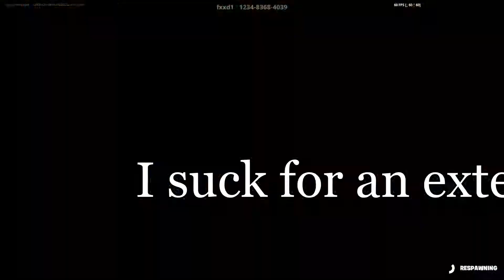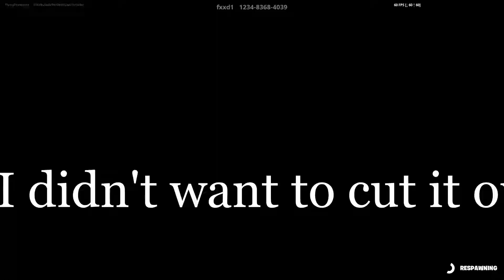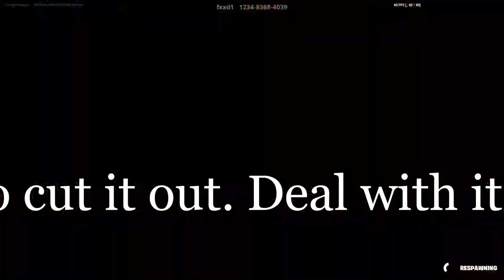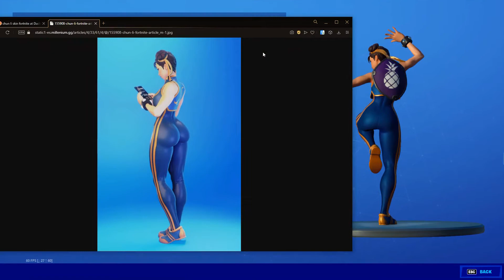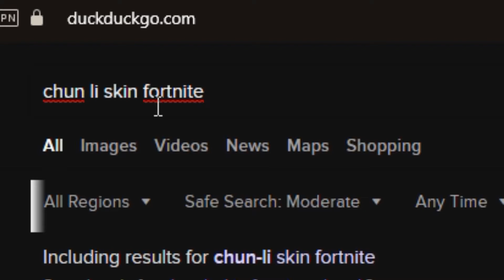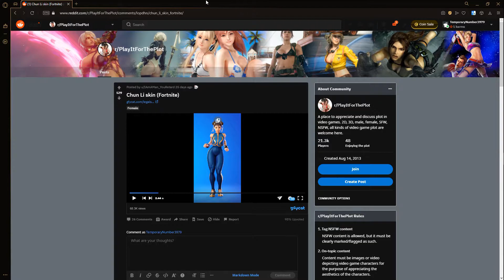Yeahhhh!!! Fortnite BABY!!! Lesss gooo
Eyyyy its scooby dooo!